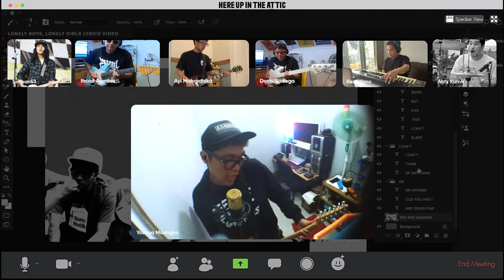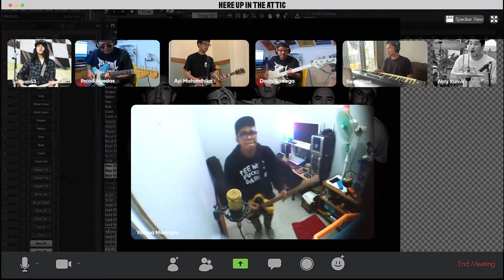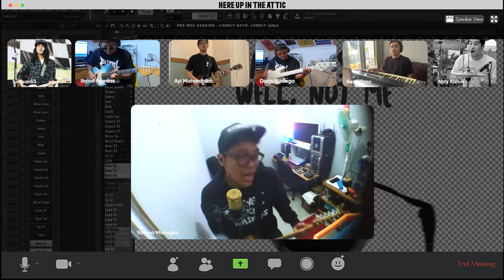Pee Wee Gaskins - Here Up On The Attic (feat. Yoshua Maringka)